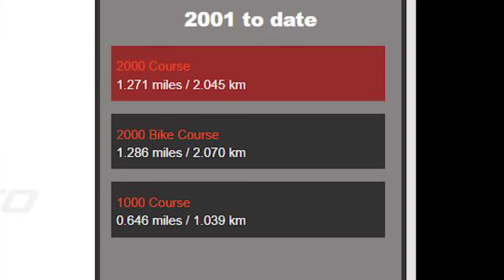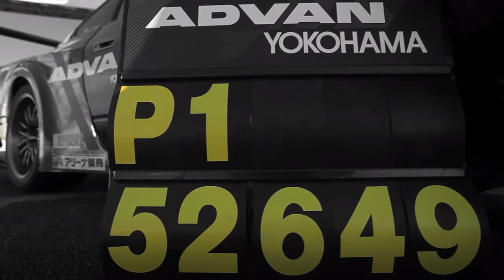Tsukuba Circuit Walkaround Tour in Japan | Birthplace of Time Attack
We are giving you an in-depth tour of track day at Tsukuba Circuit, the home of time attack racing in Japan!

Tsukuba Circuit provides a proving ground for many time attack machines that famous tuners offer to the world. Furthermore, there are some serious drift competitions like D1 Grand Prix and Formula Drift Japan as well as annual festivals being held in Tsukuba Circuit.

Enjoy the wild JDM scenery!

[Music | 음악]
BTS - MIC Drop Korean Traditional Instrument Ver